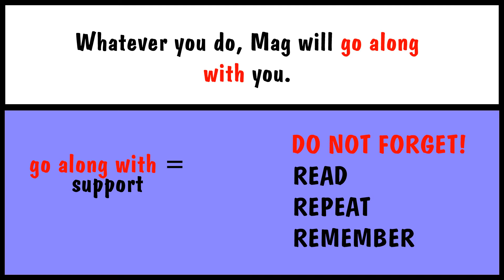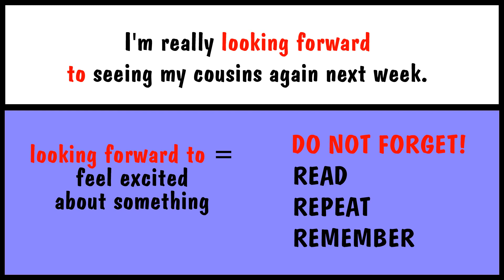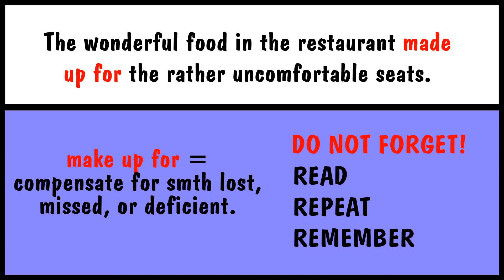9. PHRASAL VERBS: Go Along With, Make Up For, Looking Forward To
English always GOES ALONG WITH me! I'm LOOKING FORWARD TO learning it! Knowledge MAKES UP FOR it!